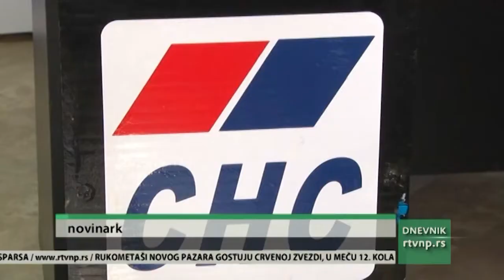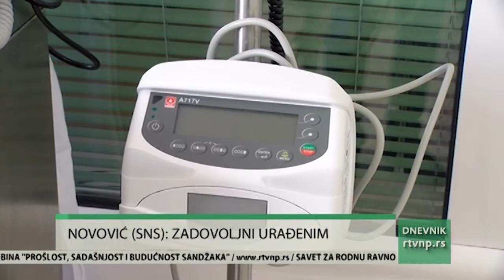SNS press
Gradski odbor Srpske napredne stranke sa svojim koalicionim partnerima u lokalnoj vlasti trudi se da, politiku koju predsednik Aleksandar Vučić sprovodi na teritoriji cele Srbije, prenese i na Novi Pazar - istakao je izmedju ostalog na konferenciji za medije potpredsednik Gradskog odbora novopazarskih naprednjaka Igor Novović I dodao da su ponosni na sve što su do sada uradili u Novom Pazaru kao i na količinu rešenih problema.